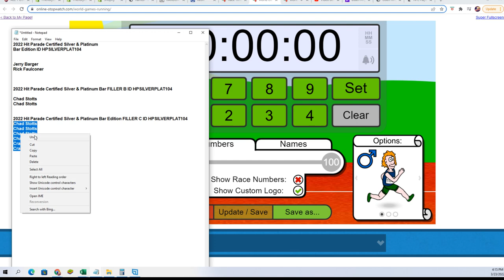2022 Hit Parade Certified Silver & Platinum Bar FILLER C ID HPSILVERPLAT104